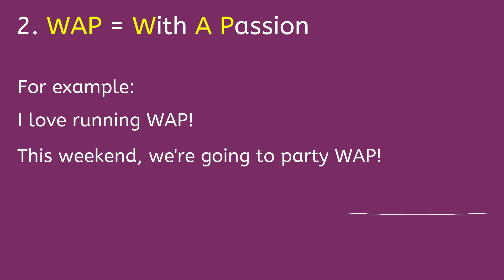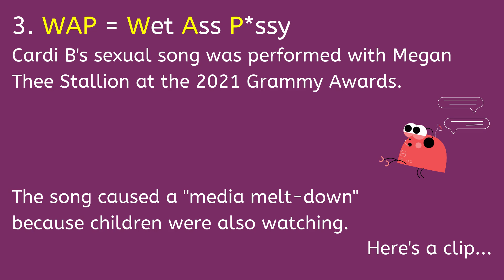WAP meaning.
A short video explaining the meaning of WAP. This video is linked to the following entry on Cyber Definitions: